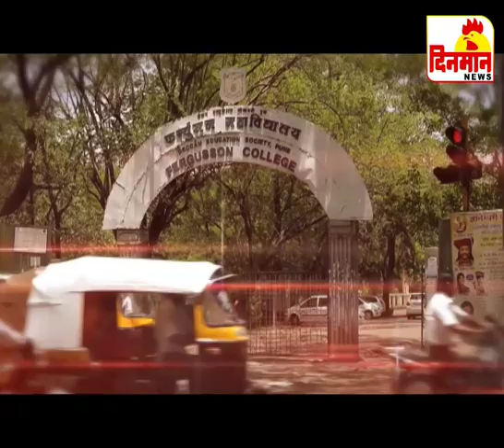20 November 2019 दिनमान बातमीपत्र 2160 85881